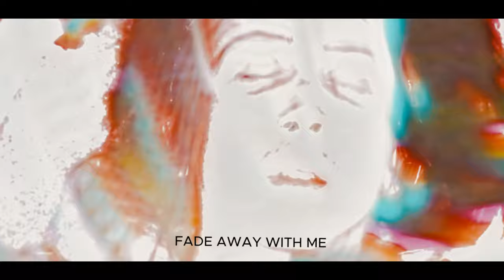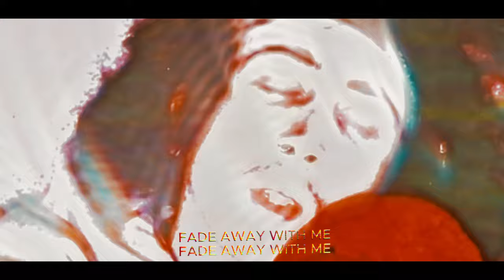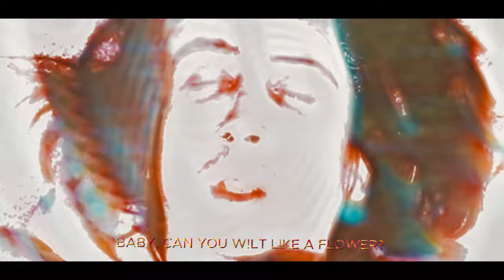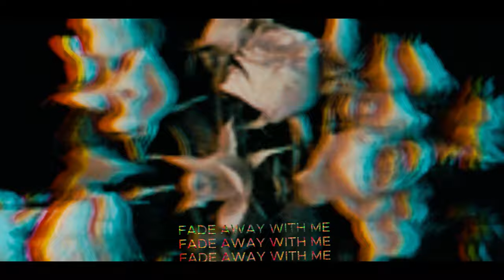riifty - W!LT [Official Music Video]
Veni, Vidi, Vici is out soon on all platforms!